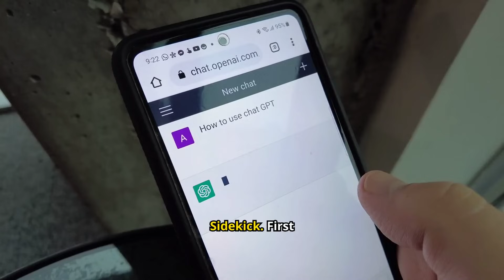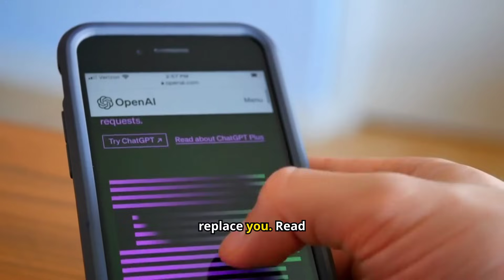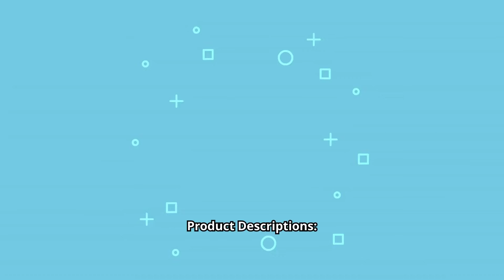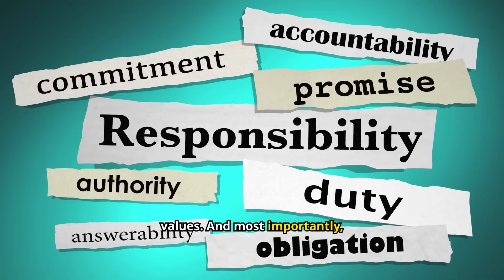AI Content Creation, The Ultimate Game Changer For Youtubers And Marketers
AI Content Creation: The Ultimate Game-Changer for YouTubers and Marketers! Free! Claim 2 Amazing AI Tools, Prompt Goldmine; Your Secret Weapon for AI-Powered Content and Loaded Language; The Emotional Rollercoaster your Content Needs as well as 2,500 AI-Generated images for each group. Digital Marketing, Social Media, Cryptocurrency, The Internet and Money, a Total of 15,000 Free AI-Generated Images. click this
Follow the easy steps to get your Free AI Tools.

Apply the knowledge from this video to capitalize on your Digital Marketing by using These Result Producing AI Softwares and AI-Generated Images to take your Content Creation to the Max. To Recap AI can help you write your YouTube video scripts. Use AI to craft blog posts that are captivating and can increase your subscribers. Use Ai for emails, Newsletter, Social Media post and Result producing headlines.
AI can help you be much more productive in your Digital Marketing journey. Apply the tips on AI in this video and You Will see Amazing Results!

time-savingAItoolsforcontentcreators
howtopersonalizeAI-generatedcontent